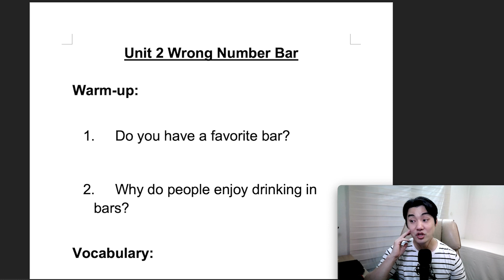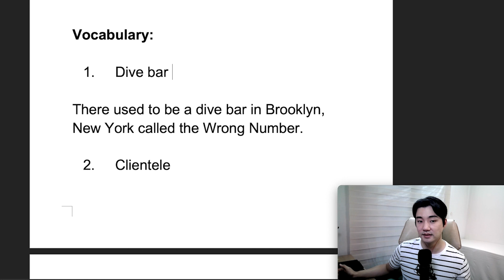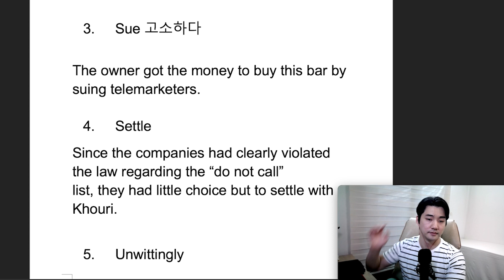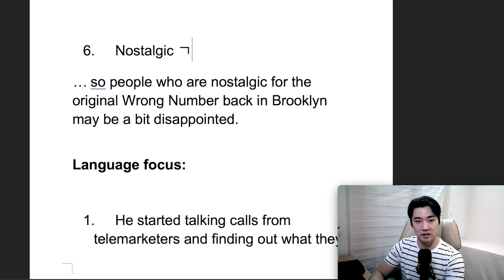[Vol.43_Unit 02] Wrong Number Bar (Preview)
News & Story (Intermediate) Unit 02. Wrong Number Bar